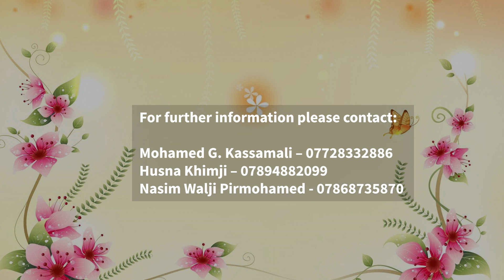The "ME 2 WE” Matrimonial Group